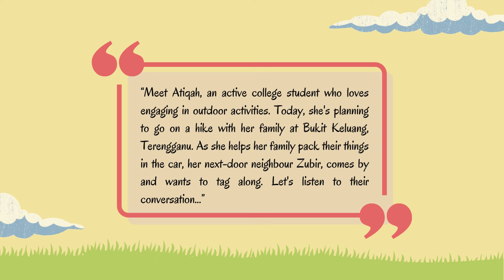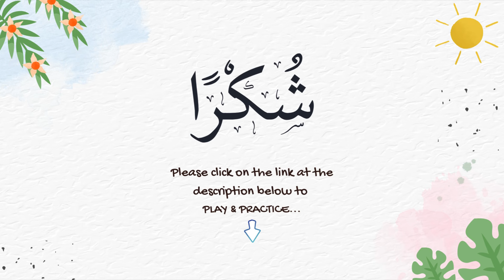TAC451 | Hobby (الهِوَايَة) | Lesson 4 | Conversation | Arabic For Beginners (II)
DESCRIPTION

This video is created for the purpose of teaching and learning the subject TAC451 (Introductory Arabic Level II). You will learn how to talk about your hobby. Enjoy watching the video!

Subject     : TAC451 (INTRODUCTORY ARABIC LEVEL II)
Topic         : HOBBY (AL-HIWAYAH)
Textbook  : "AL - TAMARIN 2"
Publisher  : UNIVERSITI TEKNOLOGI MARA (UiTM)

HOW TO PLAY & PRACTICE

Online quizzes/games are available on Wordwall and Quizizz. Please click on the link below to play and practice your Arabic.

Have fun!